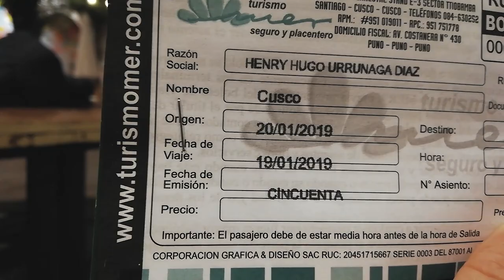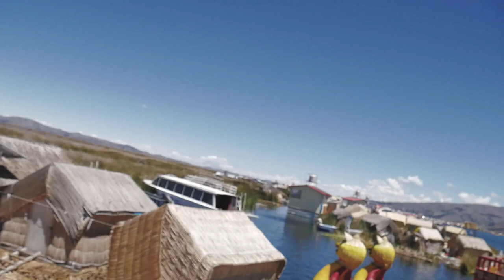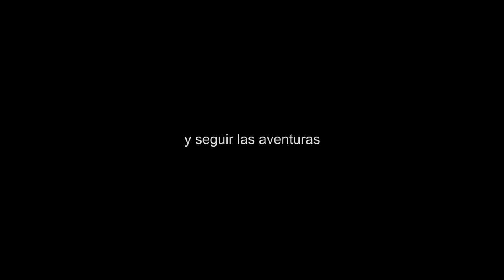Todo lo que NECESITAS saber para visitar PUNO y sus ISLAS FLOTANTES con 10 so (3 dólares)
Puno se ha vuelto un lugar hipermegaturistico por sus islas flotantes y su costo bajo para los viajeros que buscar conocer sin gastar tanto. Nosotros estuvimos un dia en la ciudad y recorrimos sus principales lugares turisticos, y uno de los cuales incluye visitar el lago titicaca, sus islas flotantes por solo diez soles.

Cómo pasar 24 horas en Puno/Lago Titicaca - Peru

Luego de nuestro viaje en la ciudad del Cusco, decidimos irnos pegaditos a la frontera con Bolivia, exactamente a la ciudad de Puno, donde nos esperaba uno de los lagos más altos del planeta tierra y además, un paseo por las islas de Los Uros, fascinantes islas flotantes que te dejarán tonto de ver como funcionan y se han mantenido con el paso del tiempo.

Visitar el Lago Titicaca es como ir atrás en el tiempo.